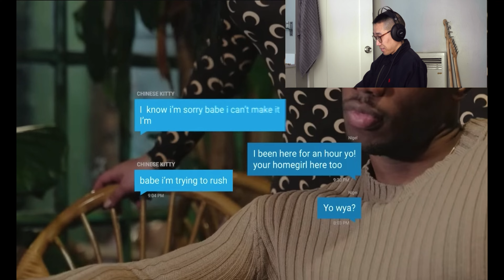Chinese Kitty - Boy Ain't Mine (Official Video)